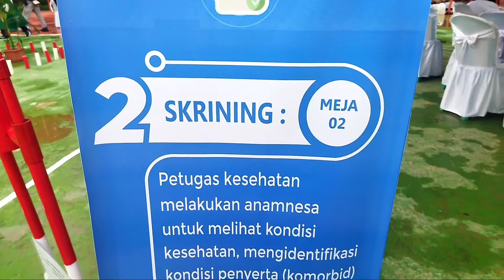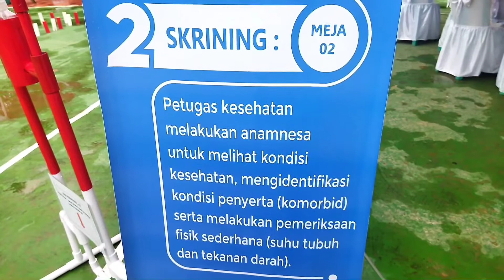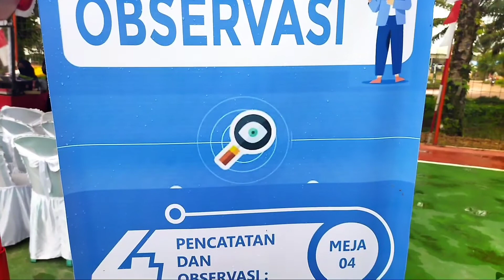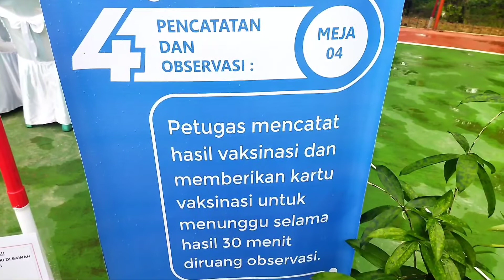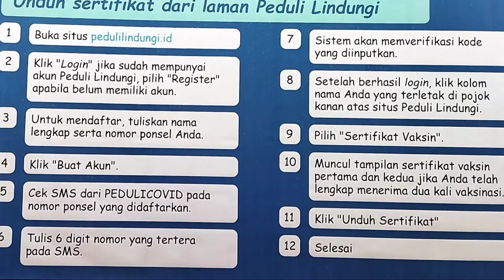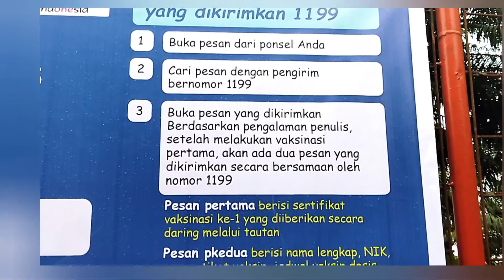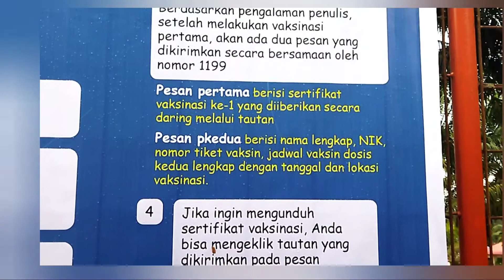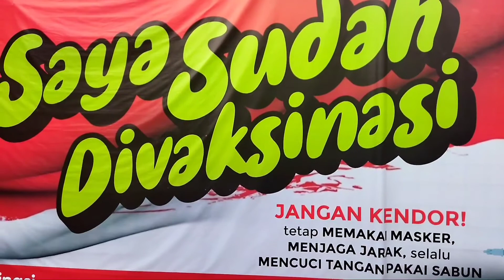Tahapan proses vaksinasi covid 19 || cara download sertifikat vaksin covid 19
Video ini berisi tahapan tahapan proses vaksinasi covid 19 serta tata cara download sertifikat vaksin setelah melakukan vaksinasi covid 19